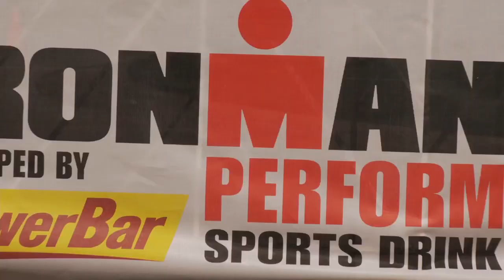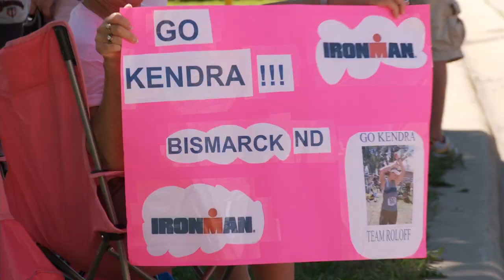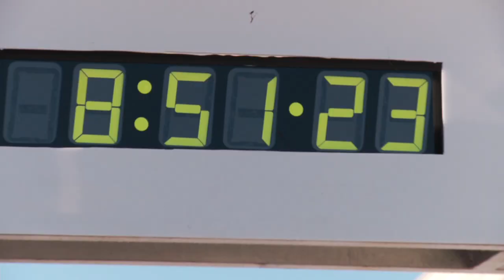Athletes Traverse 140 Miles for Ironman Wisconsin Race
From Sep 13 2010